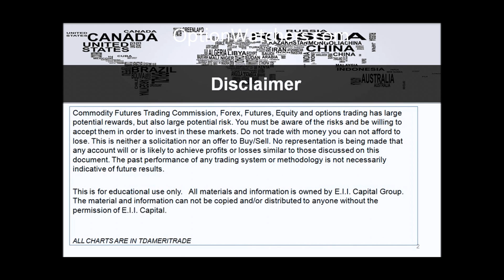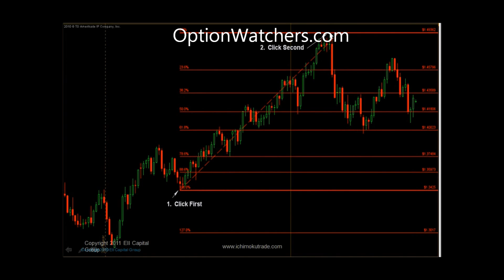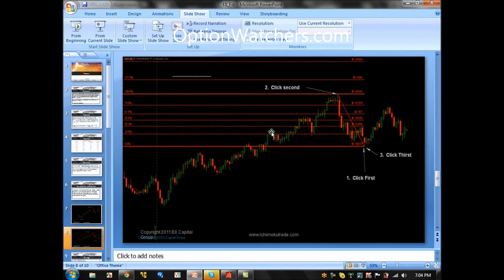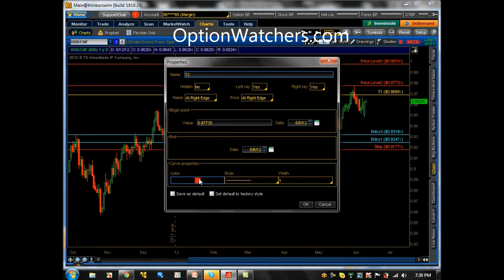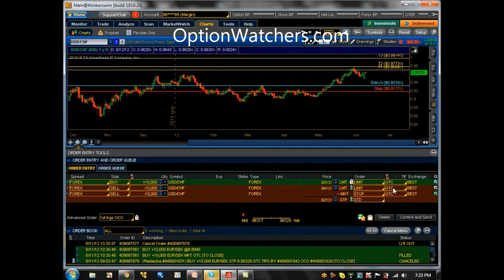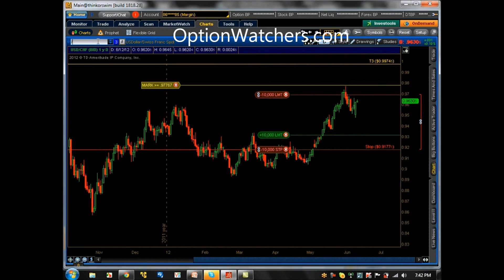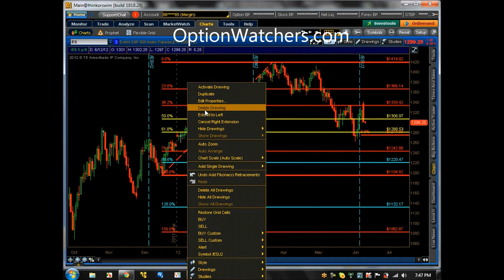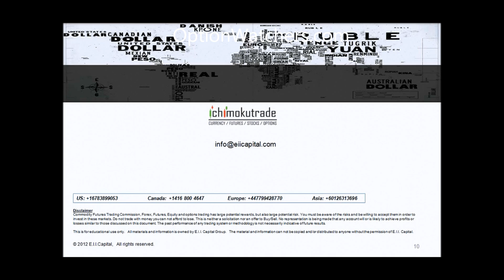How to use Fibonacci to accurately predict market movement in Forex and other markets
to learn from a trader just like this, live!

This video goes in depth in to the Fibonacci numbers, and how you can use them to predict where the market will go, and profit nicely from it.

Fibonacci numbers are a common way of gauging where the market will reverse, and are commonly used in forex or Binary options markets, however the skill and knowledge shown here can be used in any market, on any time frame.

If you don't want to spend a lot of time learning this stuff on your own, head to learn from professional traders live.

Other info:
The market messages of Confirmed Highs and Lows. NonConfirmations and their Implications for closing Longs, Shorts and Reversals.

Support and Resistance Trading Primer - how to correctly identify support and resistance; price action, moving averages and more.

Watch this video to learn more about binary option trading signals. After watching this video, you'll know why getting binary option signals from a live trader is so profitable.

Are you ready to finally start profiting from trading binary options?

In this short video, I'm going to show you exactly why copying a live professional trader will be one of the easiest and most effective ways you can more consistently profit from binary options. Let me show you a little demonstration of our live trader in action, making a few profitable trades that you would've been able to follow and copy on your own account.

After becoming a member, you will be able to see the professional trader's desktop as well as listen to him as he enters positions and talks about the markets. By watching a professional trader live, you'll be able to receive binary option signals instantaneously!

We look forward to seeing you on the inside of Binary Option Trading Signals.

Presenter : Dale Pinkert